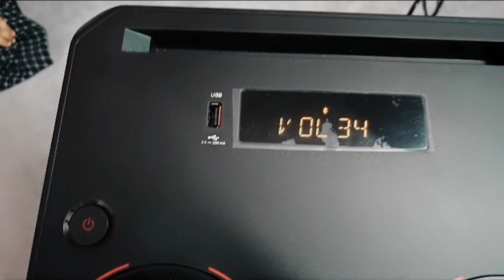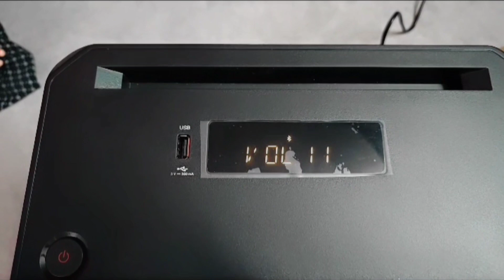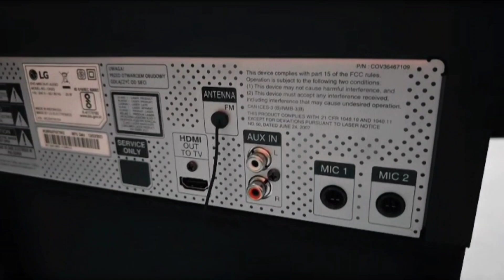LG XBoom Unboxing || Centuriyan || Shatabdi || Best Music System Review || Powerful Surround Sound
videography by bidhan maji

🔥 Your Queries--
LG XBoom
Centuriyan
Powerful Surround Sound
Best Sound System
Home Decoration
Trending Sound System
Viral Sound System
Latest  Sound System
Dance Channel
Dance Channel On YouTube
Best Dance YouTube Channel
Shatabdi Mukherjee Dance
Unboxing
Best Unboxing Video
Best Sound
Music System Review
Review Video

©ALL RIGHTS ARE RESERVED TO CENTURIYAN

💥 Thanks Everyone for Watching Our New Latest Dance Video. We Will Provide Best Dance Video Of All Time 💥